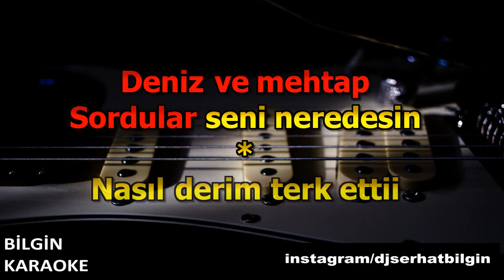Özdemir Erdoğan - Deniz ve Mehtap (Karaoke) Orjinal Stüdyo